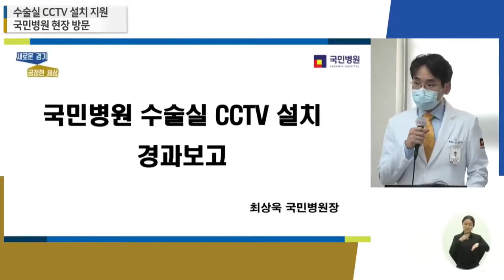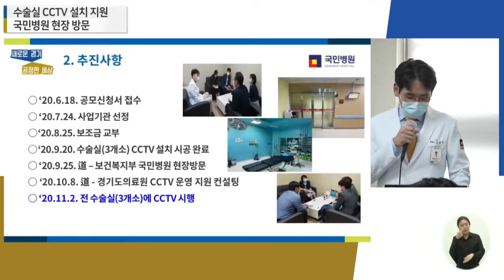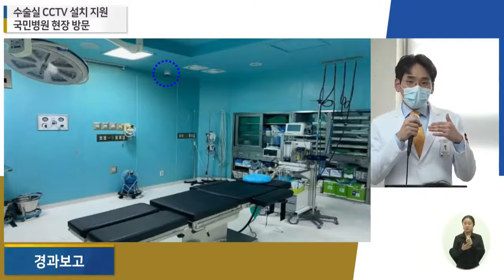이재명 "병원 CCTV는 환자 인권과 안전한 진료 및 사고예방을 보장할 최선의 장치"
[박귀성 기자]=이재명 병원CCTV 설치 정책 실효를 거두고 있다. 이재명 경기도지사의 주요 추진 정책 가운데 하나인 병원CCTV 설치 정책이 공공의료원을 넘어 민간의료시설까지 확대되고 있다. 이재명 경기도지사는 13일 경기도 남양주시 소재 국민병원 CCTV 설치와 관련 간담회를 열고, 환자와 의료진간의 신뢰를 구축하기 위한 CCTV설치 사업에 민간병원이 자발적으로 동참한 것은 매우 큰 의미를 갖는다고 설명했다.